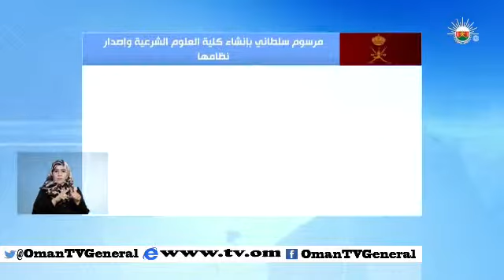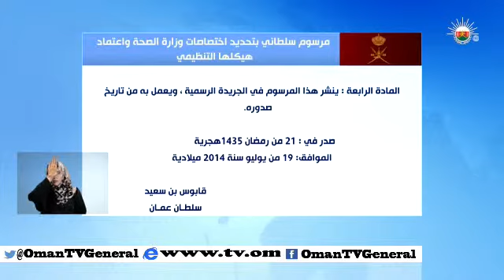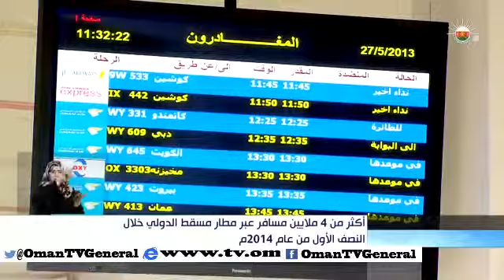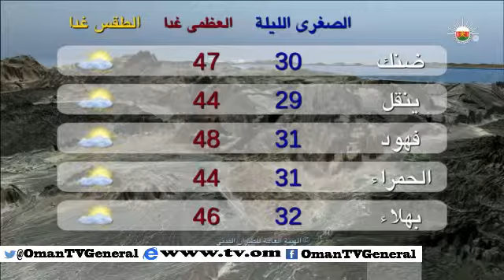أخبار العاشرة - السبت ١٩ يوليو ٢٠١٤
يمكنكم مشاهدة جميع برامجنا علي موقعنا